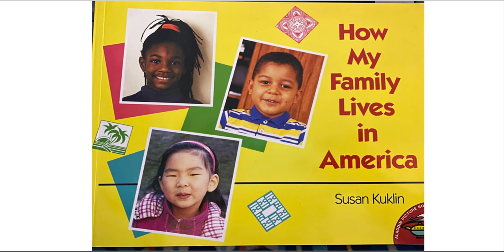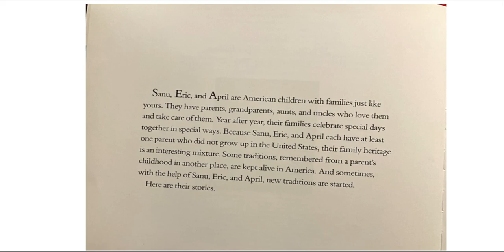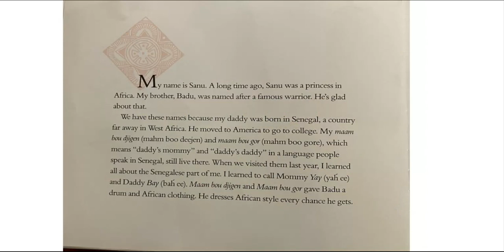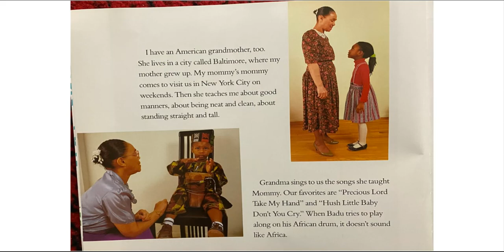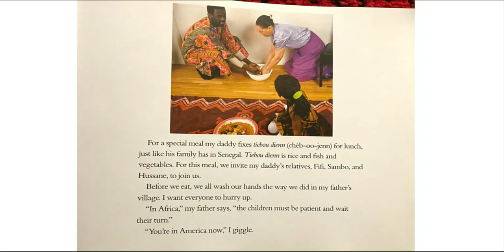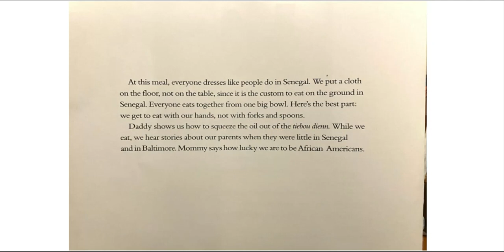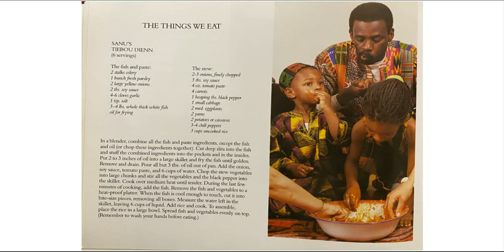How my Family Lives in America (West Africa-Senegal) Read Aloud Part 1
How My Family Lives in America will be read in 3 parts.  In Part 1:

Meet Sanu, who is learning how to braid hair and to cook the same African meal her father makes.